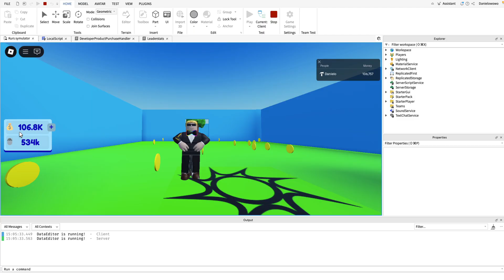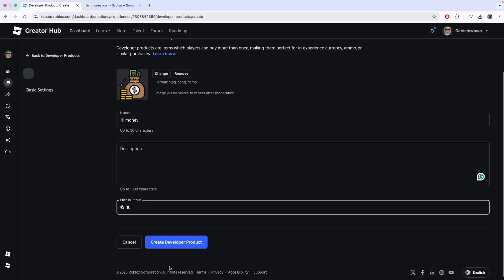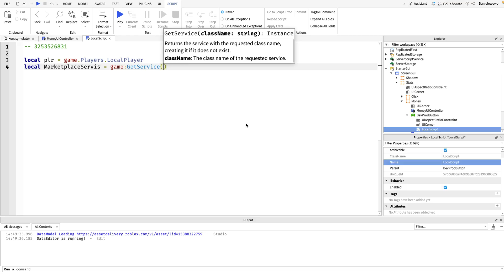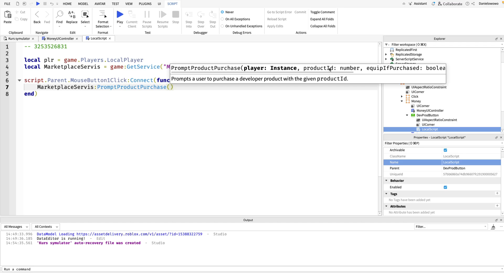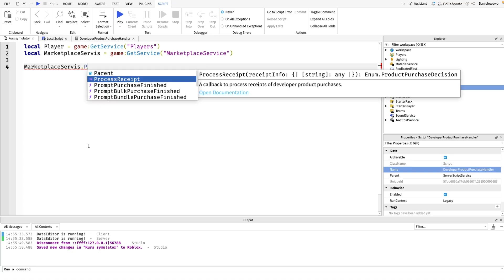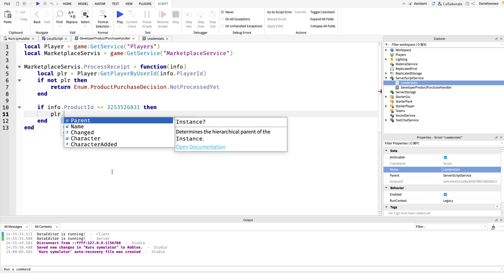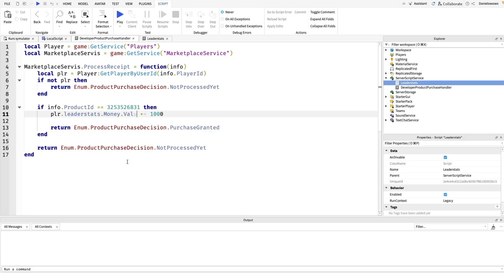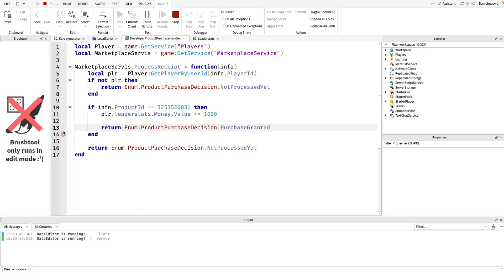PIENIĄDZE ZA RUBUX, CZYLI PRODUKTY DEWELOPERSKIE W ROBLOX STUDIO 💶 ZARABIAJ NA SWOJEJ GRZE (AZSS 6)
JAK ZARABIAĆ ROBUXY W TWOJEJ GRZE? 💶 JAK DODAĆ PRODUKTY DEWELOPERSKIE ZA ROBUX W ROBLOX STUDIO (AZSS 6)

W tym odcinku pokazuję krok po kroku, jak dodać produkt deweloperski (Developer Product) w Roblox Studio, który pozwala graczom kupować za Robuxy, a Tobie zarabiać na swojej grze!

Dowiesz się:
✅ Jak utworzyć produkt deweloperski w panelu Roblox
✅ Obsługiwać przycisk zakupu do GUI
✅ Jak sprawić, by po zakupie gracz otrzymywał np. walutę w grze
✅ Jak wykorzystać Developer Products w symulatorach i innych grach

To idealny odcinek dla każdego, kto tworzy gry-symulatory i chce wprowadzić monetyzację, czyli zarabiać na grze w Robloxie dzięki zakupom wewnętrznym.

🎓 To już 7. część serii AZSS – A zróbmy sobie symulator – jeśli chcesz tworzyć profesjonalne, zarabiające gry, ten film to must-watch!

Spis treści:
00:00 - 00:20 - Wstęp
00:20 - 01:50 - Dodawanie produktu i ustalanei jego ceny za robux
01:50 - 04:04 - Obsługa zakupu pieniędzy
04:04 - 10:23 - Dawanie zakupionych pieniędzy graczowi
10:23 - 11:30 - Jak dodać i obsłużyć więcej produktów w grze